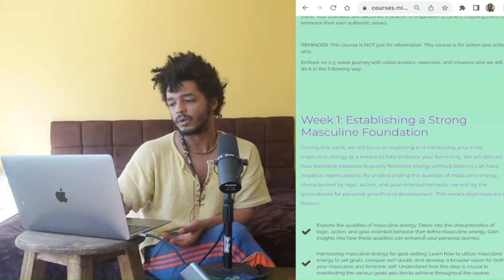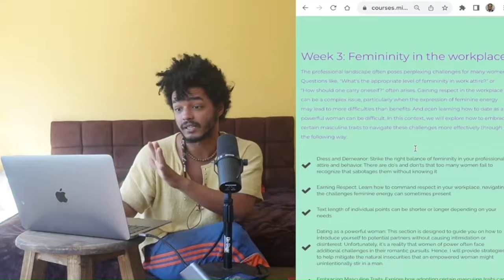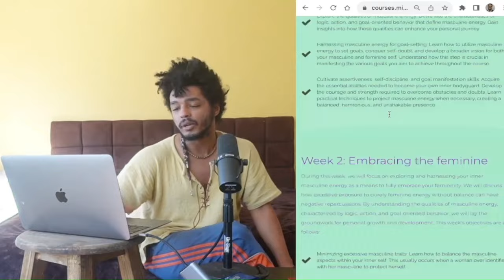Have Any Player On His Knees For You By Saying This